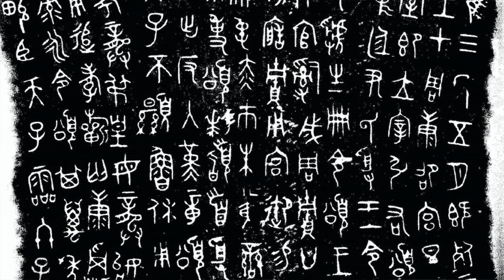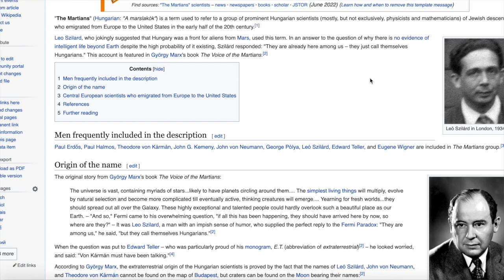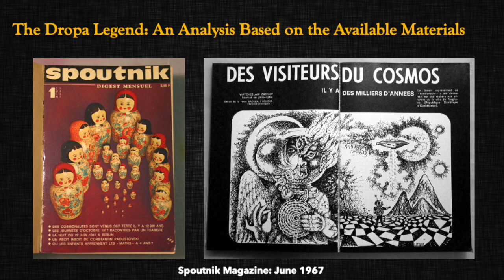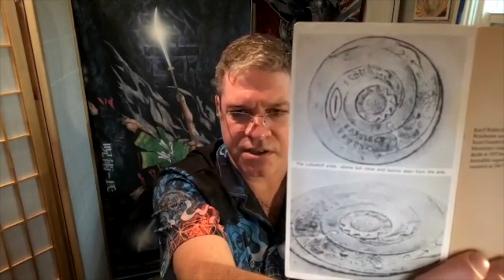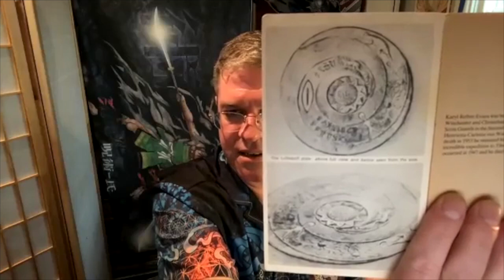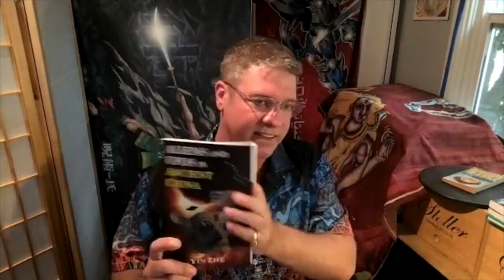12,000 year old records found in China of Grey ETs visiting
We are joined by Hans-Dietrich for a fascinating conversation about the Secrets of Ancient China. Did grey ET scientists visit Asia around 20,000 and 40,000 years ago? Do the Dropa stones record what they discovered during their mission? Also, what secrets are hidden in China, Tibet and Nepal? And what is the connection between the Hungarian Shamans and those parts? All that and more in this exciting episode!

Meta/FB/IG @JonnyEnoch